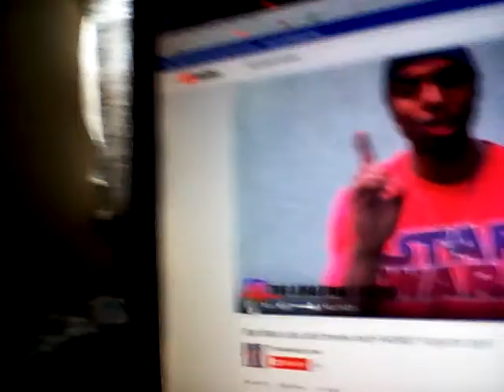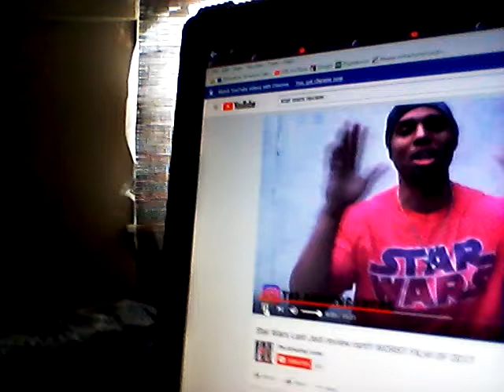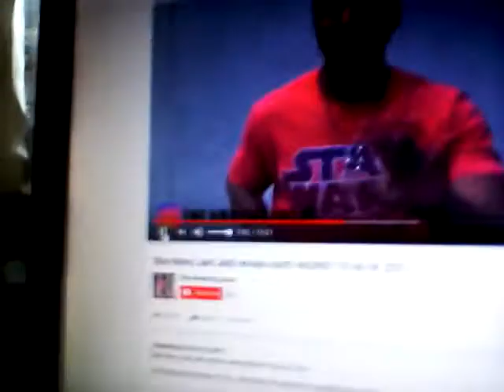Star Wars The Last Jedi Sucks! Reaction Video 4: The Amazing Lucus